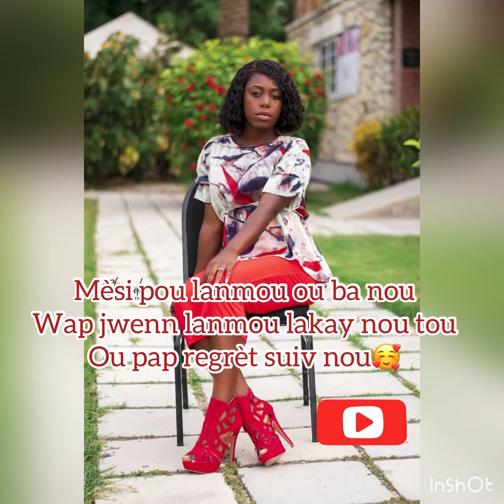M KITE INIVÈSITE POU’M AL VANN PÈPÈ🙄 |GAD SA KI RIVE YON ZANMI’M🥵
konsèy abòne tiktok Pa bliye abòne a channel la pou nou ka jwenn tout update de lavi’m🥰